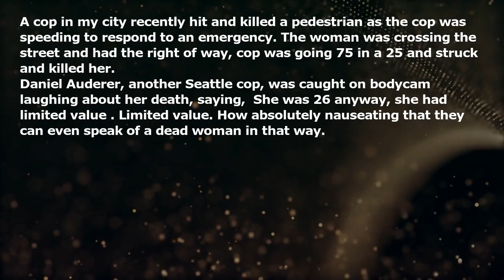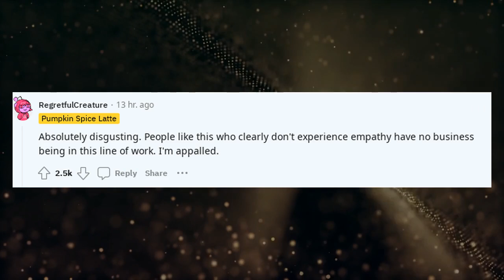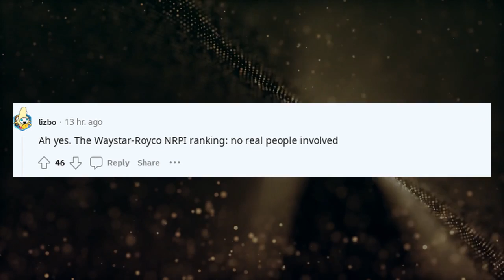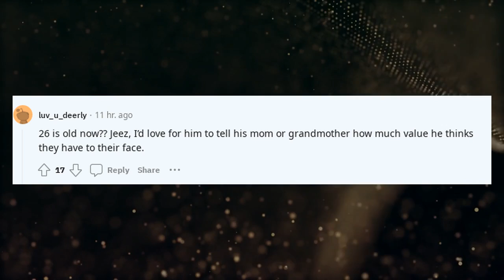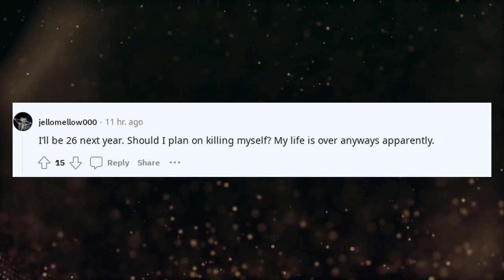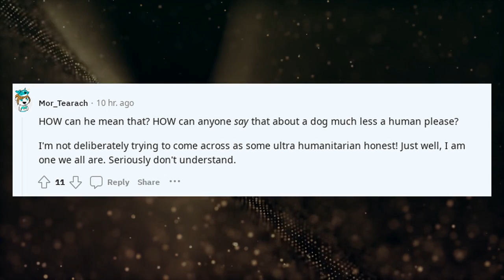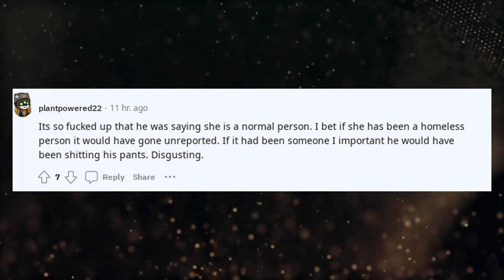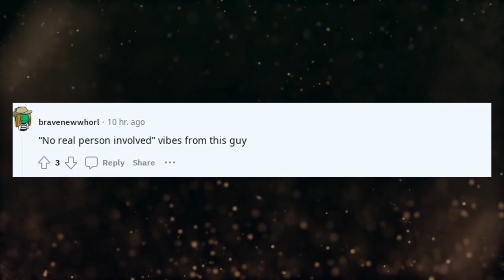Police officer in my city caught saying deceased 26 year old woman had limited value